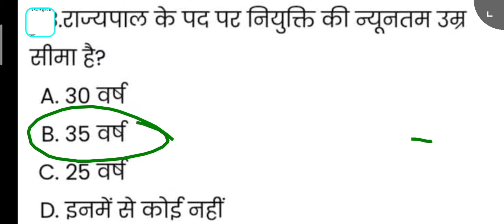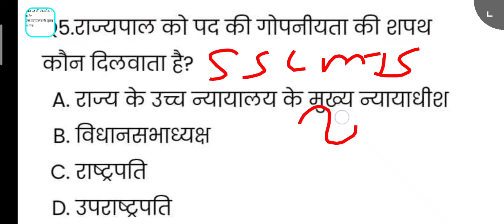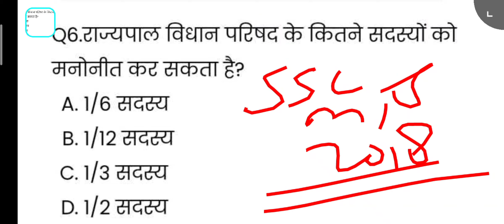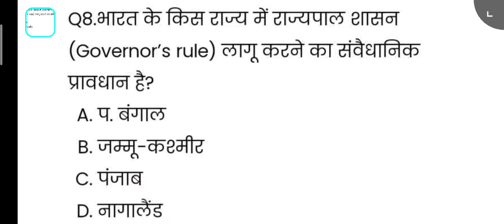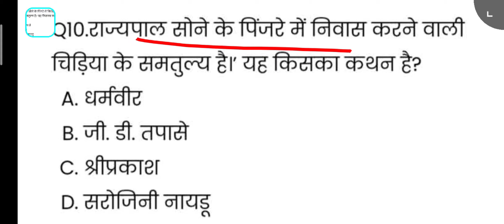😱GK/GS के सबसे ज्यादा परीक्षा में पूछे जाने वाले प्रश्न.. SSC MTS HAVALDAR परीक्षा 2023..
ssc MTS HAVALDAR परीक्षा
perfect Maths4k
join telegram 👉 perfect Maths4k